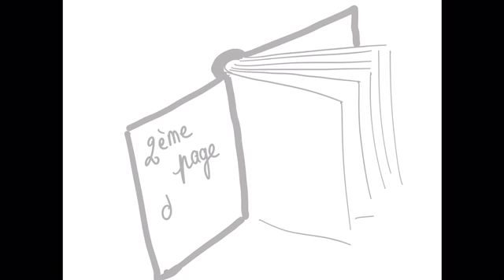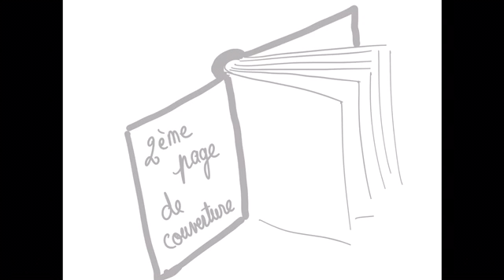Mots du Livre 1 La Couverture